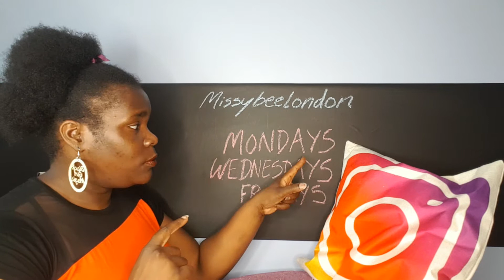News flash | video schedule alert | missybeelondon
Yes
I am ready, I set myself a schedule
I will be uploading videos on MONDAYS, WEDNESDAYS AND FRIDAYS.
if u are missing me, u can always catch me on my instagram

And I totally forgot to say I have a second channel
London gal
For fun and antics